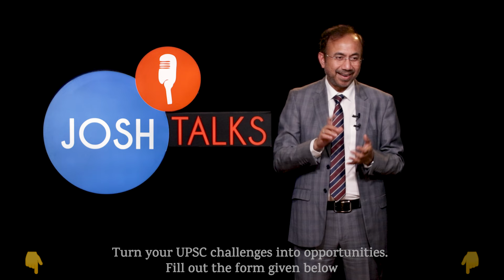How to write upsc essay and it is different form answer writing? | @ksg_ias | Josh Talks UPSC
Josh Family, if you are looking for a UPSC Foundation Course and want Scholarship of upto 60% you can fill this form

Dr Khan, is the founder of KSG IAS, and a very popular upsc mentor who have guided many upsc toppers like srushti jayant deshmukh and Rachit Raj. In this video Dr Khan is talking about how to write an essay in upsc mains and how an essay is different form the answers that you write for upsc mains. He shared the step by step guide to write the essay, form collecting information to deciding the language. He suggests that one should quote the facts and also some anecdotes related to the topic of Essay.

Josh Talks UPSC का उद्देश्य प्रत्येक उम्मीदवार को मार्गदर्शन और प्रेरणा प्रदान करना है ताकि वे अपनी यात्रा समान स्तर के ज्ञान और पहुंच से शुरू करें।

Josh Talks UPSC aims to guide and motivate every aspirant so that they start their journey from the same level of knowledge and access. It aims to inspire, guide and motivate by bringing to you the best UPSC motivational, strategy and informative videos.

Josh Talks - What started as a simple conference is now a fast-growing media platform that covers the most innovative success stories with speakers from every conceivable background, including entrepreneurship, women’s rights, public policy, sports, entertainment, and social initiatives. With multiple regional languages in our ambit, our stories and speakers echo one desire: to inspire action. Our goal is to unlock the potential of passionate young Indians from rural and urban areas by encouraging them to overcome the challenges they face in their careers or business and helping them discover their true calling in life.

अगर आपके पास ऐसे लोगों की कहानियां हैं जिन्होंने अपनी मेहनत और हिम्मत के दम पर UPSC या उससे जुड़े क्षेत्र में अच्छा मुकाम हासिल किया है. जिससे आज वो समाज के लिए एक Role Model बन गए हैं, तो हमें email करें।